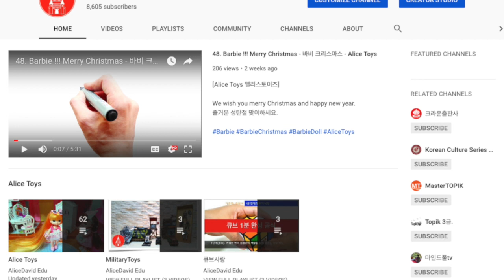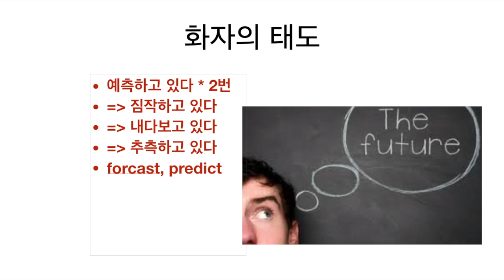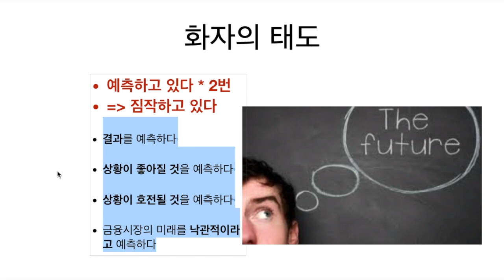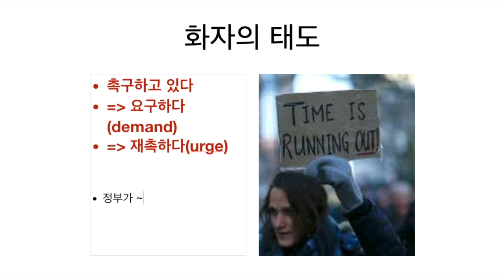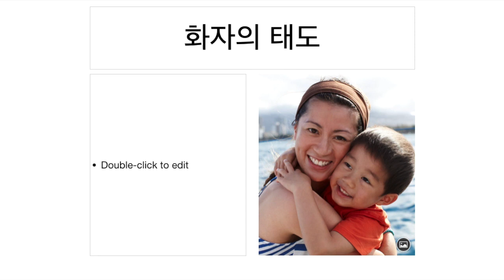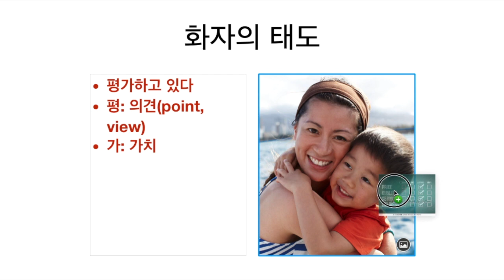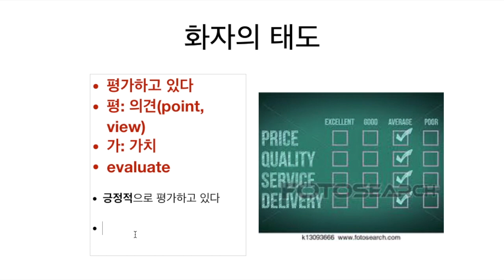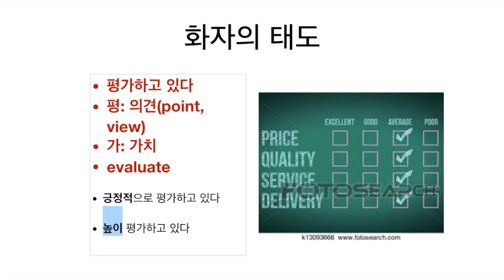TOPIK II 화자의 태도 #3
한국어능력시험(TOPIK) 2 강의입니다.

시험 문제에서 가장 난이도가 높은 "화자의 태도" 문제에 대해서 질문 요청이 와서 강의를 만들어 보았습니다. 많은 도움이 되었으면 합니다.

학습에 필요한 사항이나 궁금한 점이 있으면 항상 댓글로 요청바랍니다. 최선을 다해서 도움을 줄 수 있도록 하겠습니다.

그럼 모두들 화이팅!